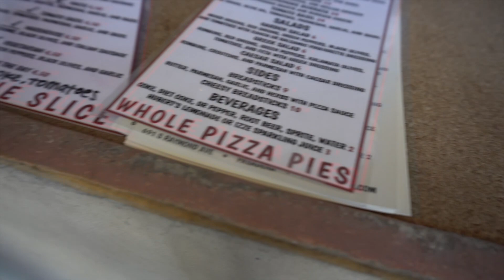VLOG 4 | Love is...when we get old I feed you 🍕. | Cherilissa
When your LOVE is all about FOOD. 😋

⇣ Products you might be interested ⇣
Espresso whole bean
Storage canister
Espresso machine(De'Longhi)

💫 Recent blog posts:
Holiday Gift Guide: